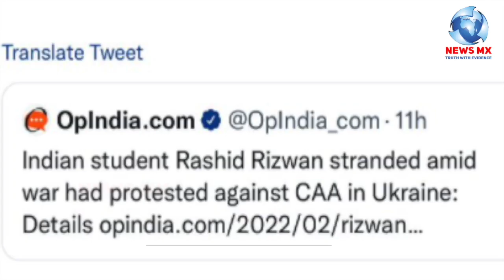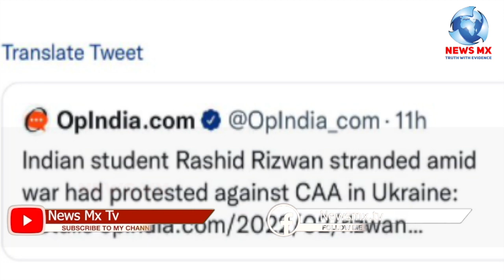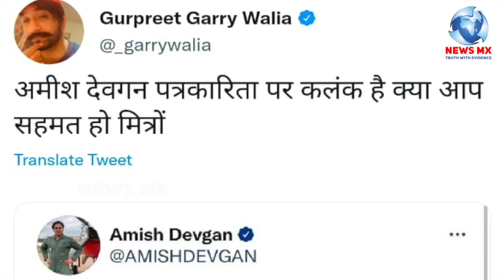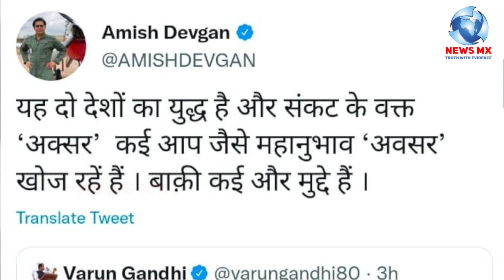मोदी के ऑपरेशन गंगा की छात्र ने लाईव आकर खोलीपोल,यूक्रेन में लाइव के दौरान गोदी मीडिया का फूटा भांडा